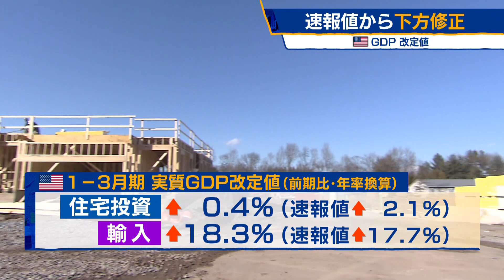速報値から下方修正 米ＧＤＰ改定値【モ－サテ】（2022年5月27日）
◆◆◆最大２ヵ月無料！キャンペーン中◆◆◆

アメリカの１月から３月期の実質ＧＤＰ＝国内総生産の改定値は前の期と比べて、年率換算で1.5％のマイナスとなり、速報値から下方修正されました。オミクロン株の流行などの影響で2020年４月から６月期以来７四半期ぶりのマイナス成長となりました。住宅投資などが速報値から引き下げられたほか輸入が上方修正され、全体を押し下げました。

「テレ東BIZ」の有料サービスでは、YouTubeチャンネルで見ることのできない、WBSをはじめとする経済番組の見逃し配信や、TV未公開のオリジナル動画を配信しているほか、過去に話題になったあの番組もご覧いただけます。
あなたの明日の仕事に役立つ、様々な企業情報や業界動向など経済動画が見放題です。